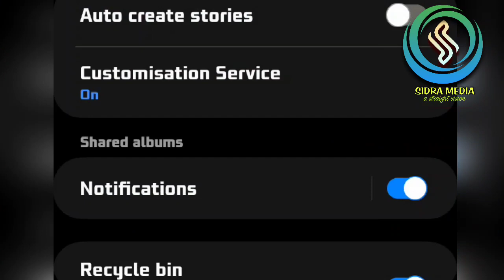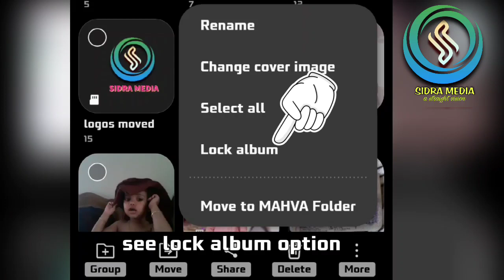phone gallery മറ്റൊരു ആപ്പ് ഇല്ലാതെ എങ്ങിനെ ലോക്ക് ചെയ്യാം? how to lock phone gallery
മറ്റൊരു ആപ് ഇല്ലാതെ തന്നെ ഗാലറി ലോക്ക് ചെയ്യുന്നത് എങ്ങിനെ എന്ന് കാണാം.
സാംസങ് ഗാലക്സി ഫോൺ.
we can lock gallery without any other application.